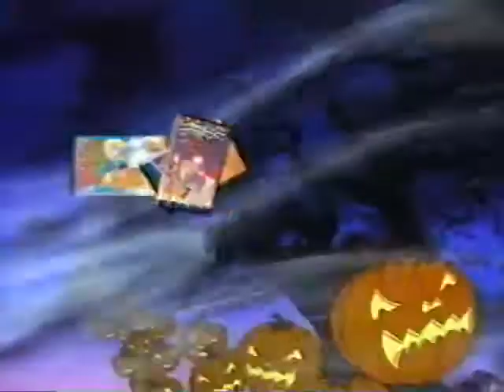Warner Home Video Halloween Collection Promo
1999 advertisement for Warner Home Video's line of "Halloween" themed VHS releases, from the VHS release of "Scooby-Doo and the Witch's Ghost." Included amongst the collection are "Scooby-Doo in Arabian Nights," "Scooby-Doo's Greatest Mysteries" and "Scooby Goes Hollywood."